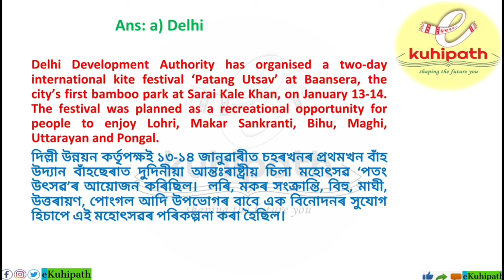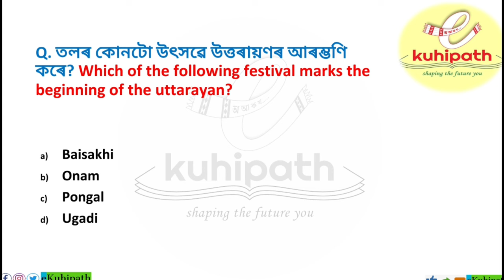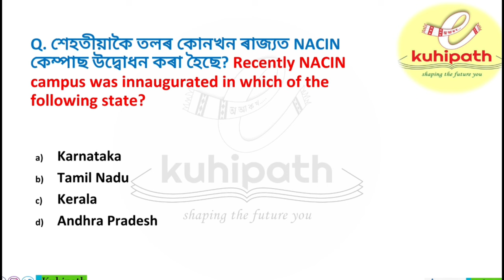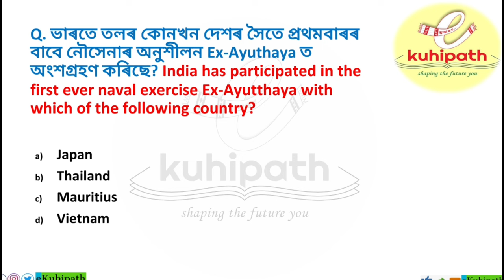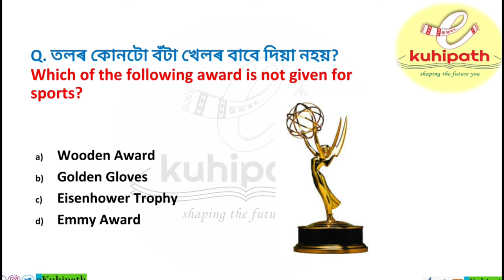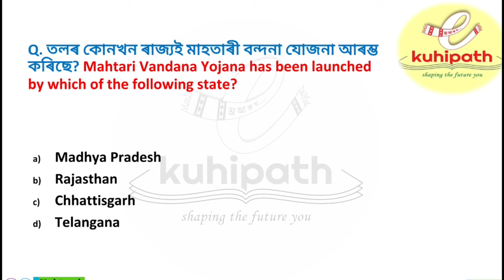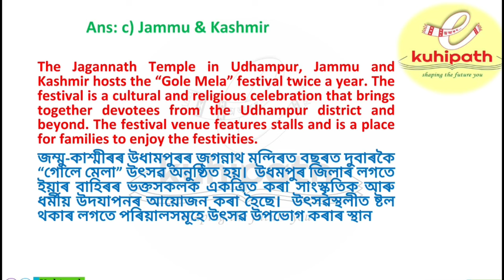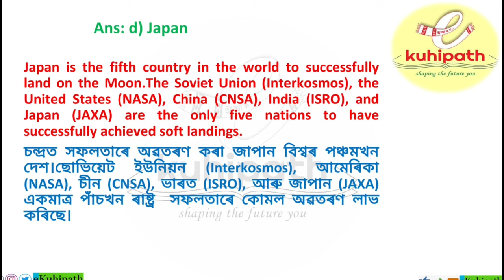ADRE 2.0 | January 4th Week Current Affairs for Competitive Exams || CA 2024